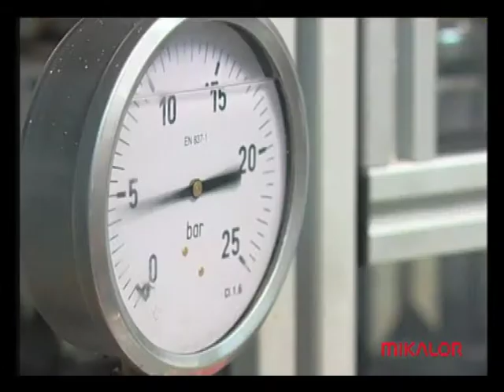Mikalor Prova Tecnica blow off (Italiano)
Durante la visione della presentazione è possibile osservare un test comparative di blow off tra una fascetta Mikalor della serie Asfa ed una fascetta commune, sulle quali viene applicata una copia di serraggio di 2 Newtons.

Nella parte conclusive del video si puo apprezzare la resistenza ermetica della fascetta Mikalor.